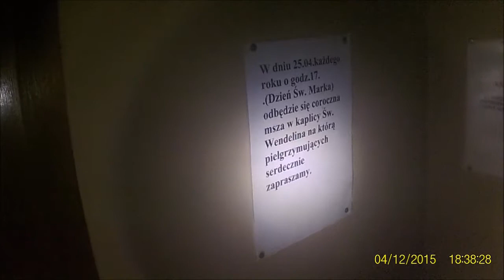Goczałkowice, Landek 4 12 2015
Wyprawa rowerowa na terenie Goczałkowic i Rudzicy oraz Landeka.